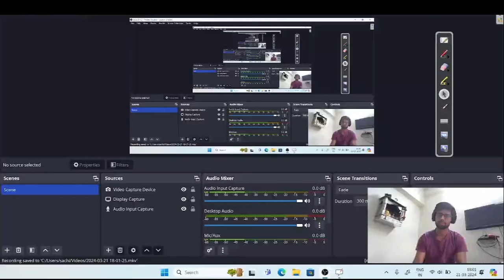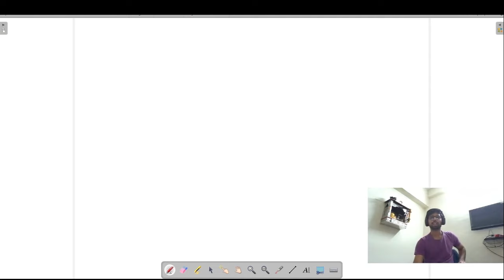ALGEBRA (बीजगणित)| All formulae| Complete Revision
algebra
algebra tricks
algebra for ssc cgl
algebra practice
algebra practice questions
algebra all short tricks
complete revision algebra for ssc

Hello Guys !
In this video I have solved livemocktest of ssccgl of OLIVE BOARD oliveboard on 6 January 2024. I have tried to explain how to attempt the questions in mains exam, which questions to skip at first and which questions take more time to solve.

इस वीडियो में मैंने 6 January 2024 को ऑलिव बोर्ड ओलिवबोर्ड के ssccgl के लाइवमॉकटेस्ट को हल किया है। मैंने यह समझाने की कोशिश की है कि मुख्य परीक्षा में प्रश्नों को कैसे हल किया जाए, कौन से प्रश्नों को पहले छोड़ दिया जाए और किन प्रश्नों को हल करने में अधिक समय लगता है।